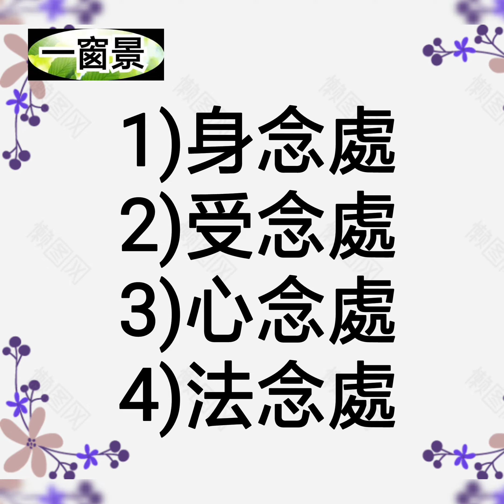【一窗景】〈佛學辭典〉四念處(四念住)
主講及片頭古箏彈奏：茉莉芬芳
(2)(台北)長春素食 歐式自助午或晚餐吃到飽(2張)